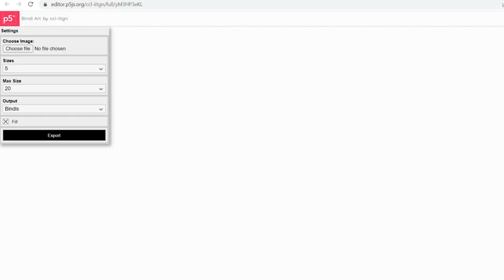CCL D20 | Bindi Art | Activity 1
Do you think you can recreate any photo with Bindis? Well, Mr. Jay Thakkar made up portrait of Devi Lakshmi from 1600 Bindis of varying sizes on the occasion of Dussehra. Varying sizes reflect the You try to create something of your choice on your own with your friends and family. Also, understand the science of pixels behind this concept.

(The tool is developed by Aamir Shaikh as a part of his internship at Center for Creative Learning in summer of 2022)

About Us